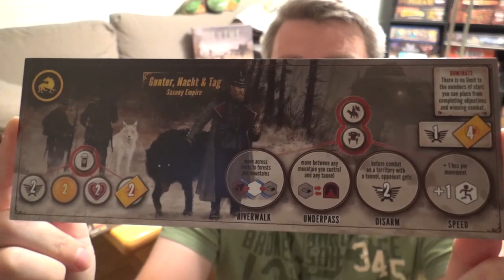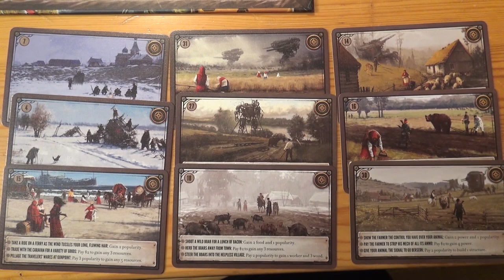Anmeldelse av Scythe (2016) fra Stonemaier Games